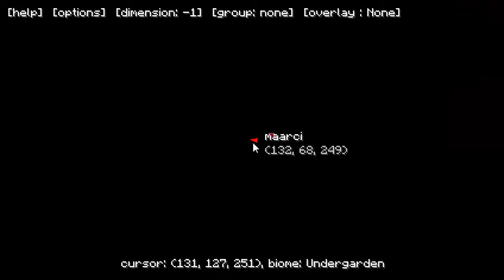FTB Direwolf20 SSP - S1/02 - Netheer + Tinker´s Construct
► Ha elnyerte a tetszésed ez a videó, nyomj rá a Tetszik gombra!
Ha szeretnél értesülni az új videóimról, kattints a Feliratkozásra! ◄

"""""""""" Zene """""""""
Outro: Stephen Walking - Top of the World

Skype: gumicsicsi64

TS3: youtubehungary.eu